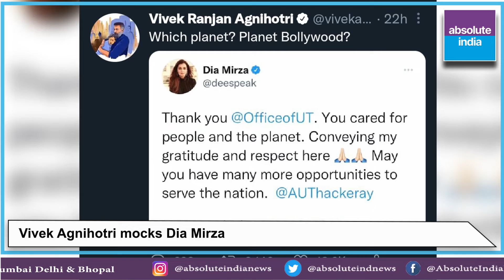Absolute India Bollywood Bulletin.